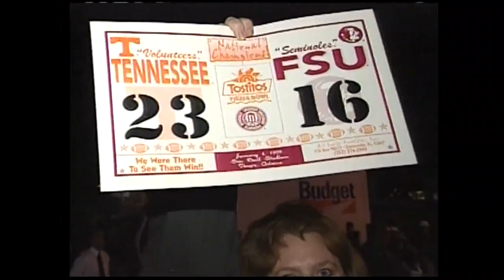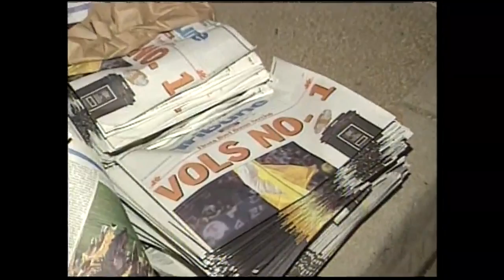WBIR Vault: TN fans celebrate '98 Fiesta Bowl win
Tennessee fans had a lot to celebrate after the vols beat Florida State in the Fiesta Bowl